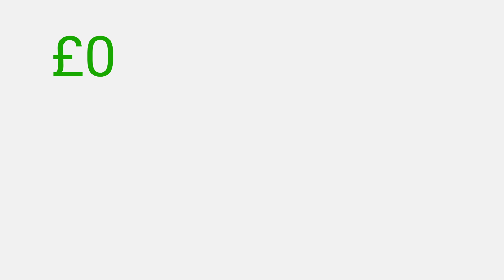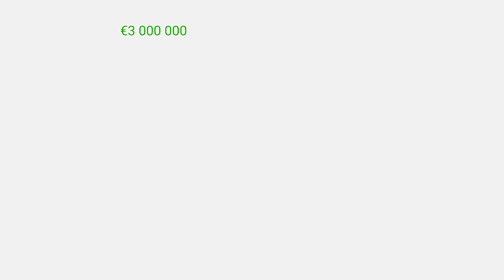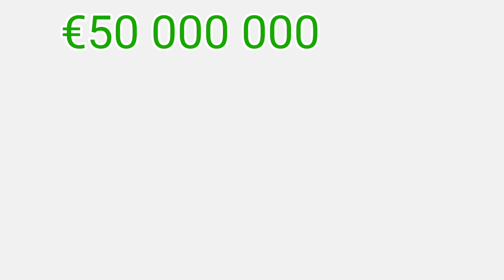F1 driver's salary 2020